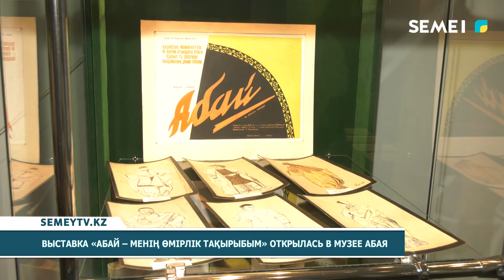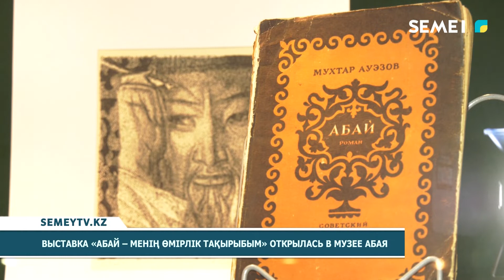Выставка "Абай - менің өмірлік тақырыбым" открылась в музее Абая